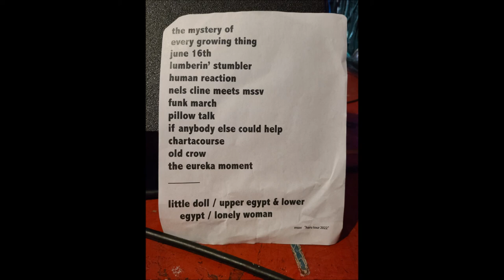MSSV - Every Growing Thing - April 4, 2022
This is MSSV, aka Main Steam Stop Valve.

The Band:
Mike Watt - bass guitar and vocals
Mike Bagetta - guitar and vocals
Stephen Hodges - drums

This video was recorded at The Middle East Upstairs on April 4, 2022 on the 22nd night of a 48 date tour that began in southern California, worked its way to the northeast, back across to the Pacific northwest, finally ending up in SoCal again - without a night off!!!

If you're interested in a deep dive you can check out Mike Watt's tour diary: